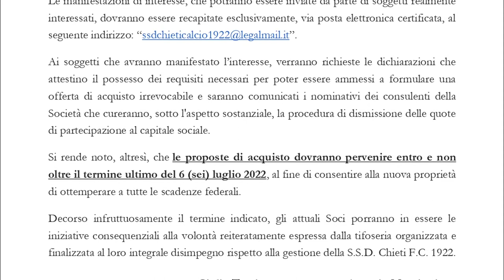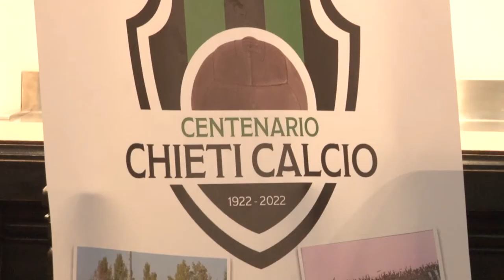Chieti calcio. Pantalone: "Garantire continuità sportiva"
Giornate di apprensione anche per la Chieti calcistica. Dopo l'annunciata volontà da parte del presidente Antonio Mergiotti e del patron Giulio Trevisan di mettere in vendita la società è sceso in campo anche l'amministrazione comunale per cercare di garantire continuità magari ancora in serie D